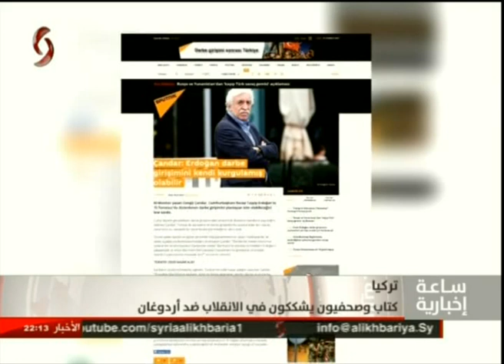ساعة إخبارية "العاشرة مساء" من الإخبارية السورية في دمشق 19/7/2016 جلال ابراهيم